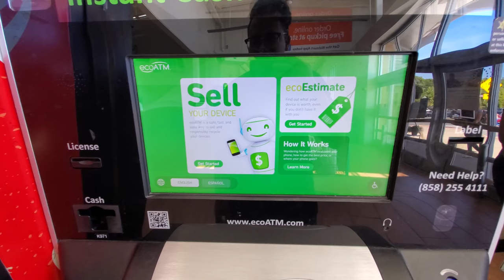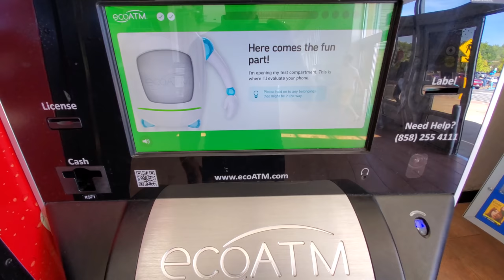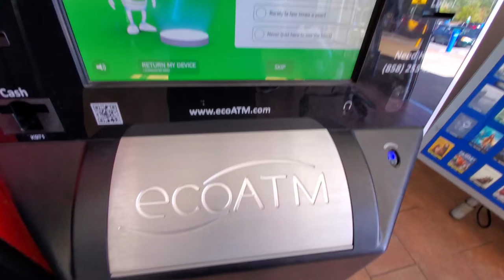Selling iPhone 11 Pro Max at Walmarts Ecoatm Machine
Are you serious?!? I just got the iPhone 11 pro max. So I decided to go sell it to Walmart’s ecoatm machine. Is it going to rip me off? I’ll sell it..only if I get a good price on it. LOL. I can’t believe it offered me xxx dollars. Only if I had brought the box too maybe just maybe would’ve been...